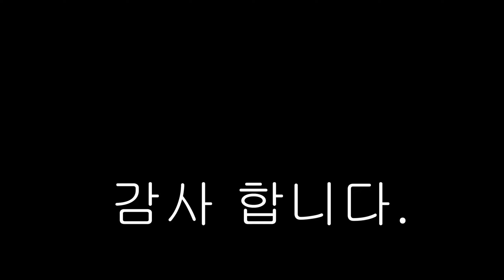좋은 적송 소나무 만들기 위한 진짜 과정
주소) 충북 증평군 증평읍 내성리 15번지   전화번호 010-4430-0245
증평역 뒤에 있습니다   궁금하신거 있으시면 편하게 연락해주세요